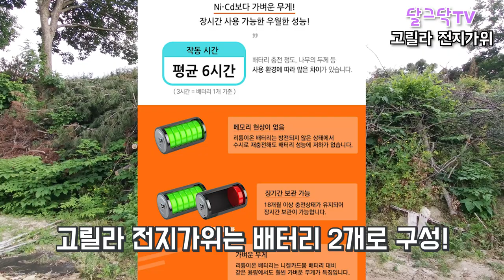이정도 성능이면 이제 충전 전지가위로 충분하다.정원관리,가지치기,원예작업,전원생활 필수품!중복투자하지 말고 한방에 가자.완전 가볍다!고릴라를 선택한이유,귀농귀촌,전원주택,전원생활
▶달그닥TV 소통 카카오톡 ㄴ 친구추가_ID로 추가 : ekfrmekr79(달그닥79) 로 검색하세요
▶달그닥TV 응원, 영상 제작 후원하기 : 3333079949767 카카오뱅크 임미옥
                                                                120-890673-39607 KEB하나은행 임미옥

이정도 성능이면 이제 충전 전지가위로 충분하다.정원관리,가지치기,원예작업,전원생활 필수품!중복투자하지 말고 한방에 가자.완전 가볍다!고릴라를 선택한이유,귀농귀촌,전원주택,전원생활,나는 자연인이다